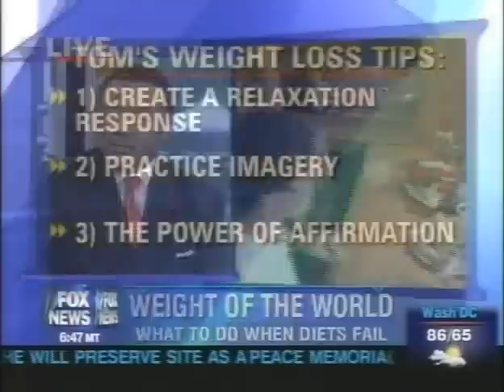Fox and Friends Clip.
Dr. Tom Kersting on Fox and Friends promoting his new book, Losing Weight When Diets Fail.  Taped, 6/09/07.